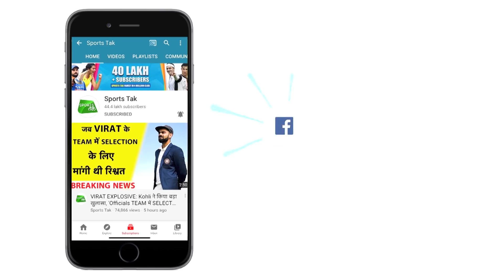Rohit-Shubman के लिए Sachin की खास सलाह, बताया England में इस तरह करना बैटिंग | Sports Tak